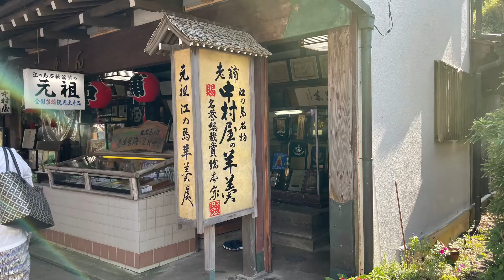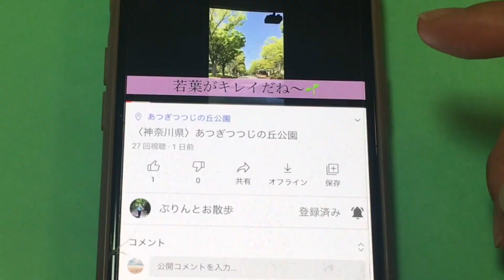【お散歩42】【お散歩】江ノ島のてっぺんからの冒険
Instagram限定画像、動画アルネ

◎こちらは【お散歩40】の続きです。

【お散歩40】【神奈川県】江ノ島をお散歩　てっぺんのリゾート感に惚れた

◎湘南平の様子はこちらをご覧ください

【ハイキング1】【神奈川県】湘南平（高麗山公園）初心者低山登山ハイキング

◎鳴沢氷穴側の穴の様子は
こちらをごらんください

【お散歩30】【山梨県】鳴沢氷穴・なるさわ富士山博物館・青木ヶ原樹海をお散歩

★動画で紹介した場所

🌸江ノ島

所在地: 神奈川県藤沢市江ノ島

🌸江ノ島神社

所在地: 神奈川県藤沢市江の島2丁目3番8号

🌸龍恋の鐘

所在地: 神奈川県藤沢市江の島2丁目5

🌸江ノ島　岩屋

所在地: 神奈川県藤沢市江の島2